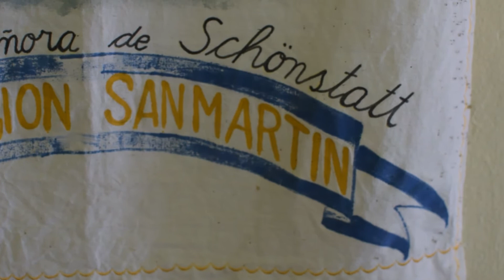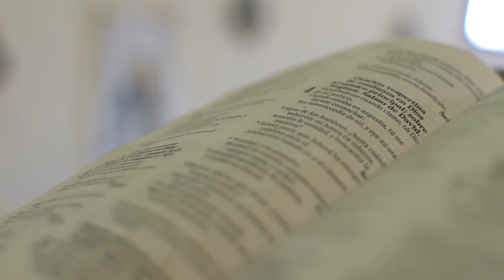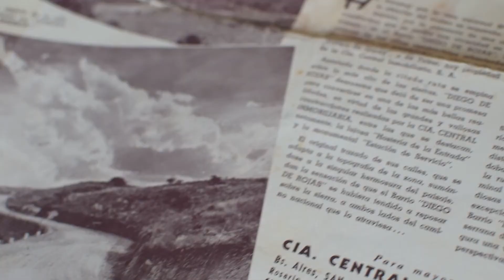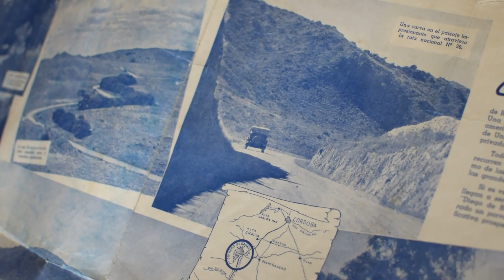La iglesia del lago en Villas Ciudad de América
Son muchas las historias que ruedan en torno a la Iglesia Nuestra Señora del Rosario de Villas Ciudad de América. Hay quienes sostienen que cuando se hizo el dique, el templo quedó bajo el agua y que fueron los vecinos los que debieron meterse al lago para rescatar las imágenes, otros aseguran que nada de eso es cierto. Conocé la historia real del templo que es Patrimonio Histórico del pueblo. Mi Valle trae una nueva producción audiovisual del cineasta Marcos López, que cuenta con la palabra de sus protagonistas. Hablan el cura párroco, el presidente de la Agrupación Gaucha y una vecina de la localidad.